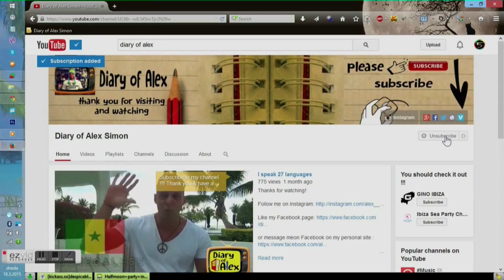My last day in South America - Backpacking in America 22. Day